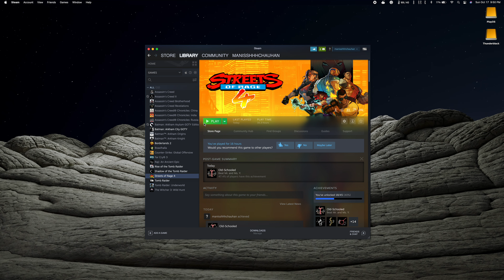Streets of Rage 4 Walkthrough - Stage 1 - (4K) Steam M1 MacBook Air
Streets of Rage 4 Gameplay
Device: M1 Macbook Air & LG HDR 4k Monitor
Launcher: Steam
Controller: Xbox Series S